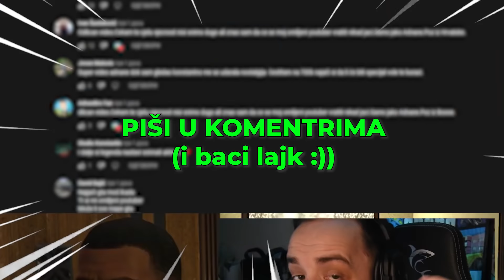KUPIO SAM NOVI GTA 5 DA TI NE BI MORAO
► PC i Oprema za snimanje:
Monitor: Samsung Odyssey G7
Procesor: AMD Ryzen 7 3800x
Matična: ASUS Prime X570 PRO
Grafička: ASUS RTX 3070
RAM: HyperX 16GB DDR4
Memorija: 1TB HDD + 100GB SSD + 500GB M.2. SSD
Kućište: Thermaltake Commander C34
Tastatura, miš i slušalice: WhiteShark
Mikrofon: AT2020 USB & Rode VideoMic GO
Kamera: Nikon D5600